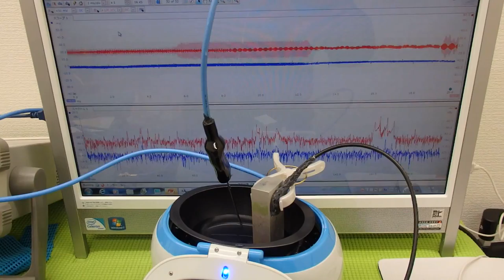対象物に伝搬する超音波振動の測定（超音波システム研究所 ultrasonic-labo）